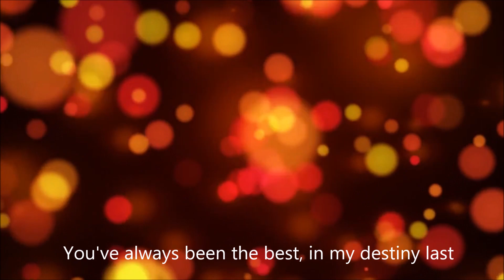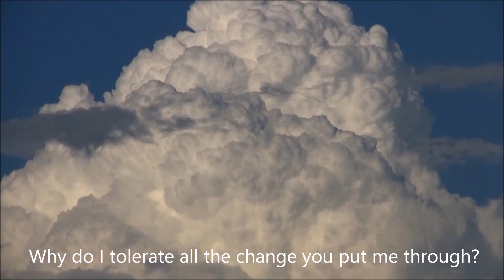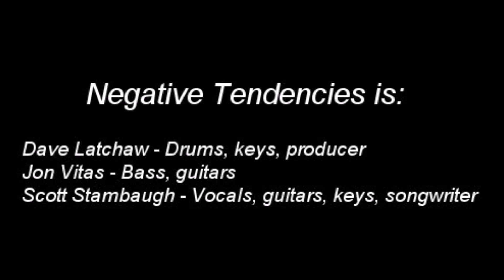The Change Is For The Better - Negative Tendencies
song from Negative Tendencies S/T EP  - negativetendencies.com

Acknowledgement: this video features segments from:  AstronautiCAST, Johan Kalifornski, Science and Technology, Darren Forde, darwinfish105, Rene Pirker, YTTENTATION, co oudhoff, Post Production, Josh Van Horne, arizonaphoto, and NatureClip: Free Stock Footage